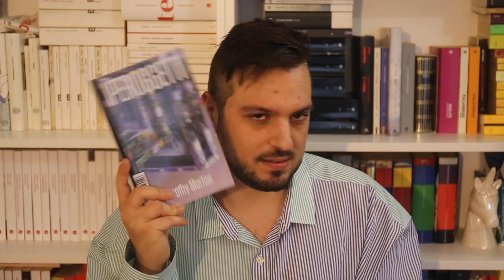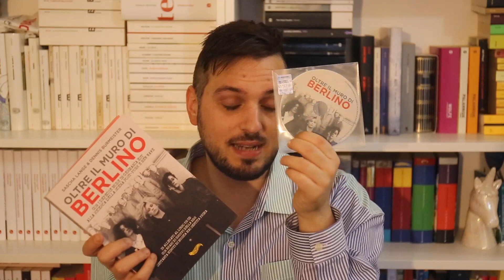COSA LEGGERÒ AD APRILE? (Un oceano di libri!)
Organizzo le mie letture con voi! Mi sono accaparrato un sacco di libri interessantissimi che devo leggere assolutamente! Riuscirò a godermeli in questo aprile frivoletto?

James St. James - Party Monster
Donna J. Haraway - Chthulucene
Timothy Morton - Iperoggetti
J.G. Ballard - La mostra delle atrocità
Daniel Paul Schreber - Memorie di un malato di nervi
Mary Roach - Stecchiti
Rachel Cusk - Transiti
Laurence Wright - La prigione della fede
Sascha Lange & Dennis Burmeister - Oltre il muro di Berlino
Marcello Ambrosini - Post-industriale